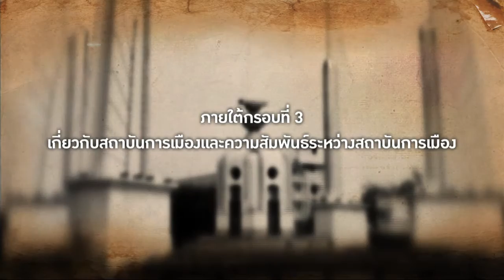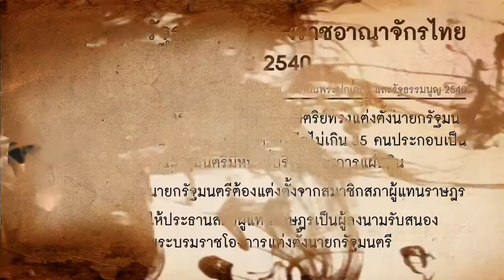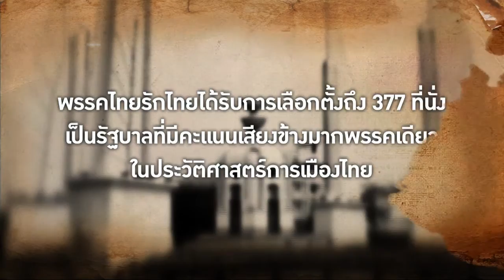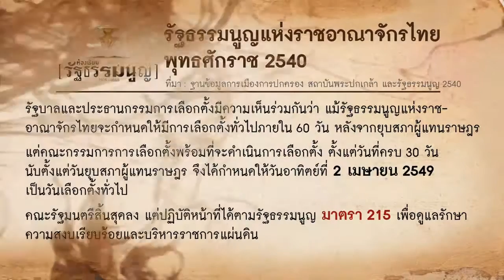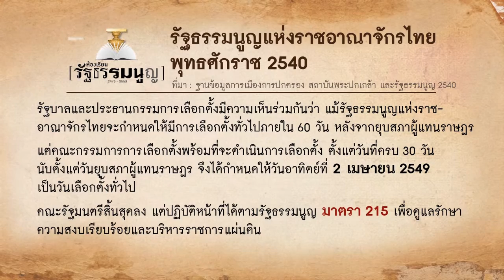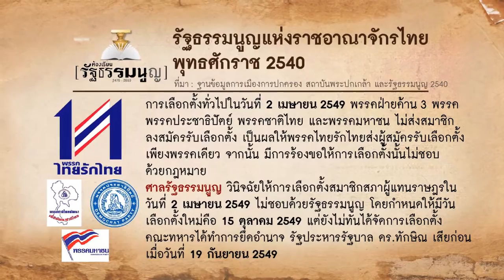ห้องเรียนรัฐธรรมนูญ ฉบับที่ 16 : ตอนที่ 5